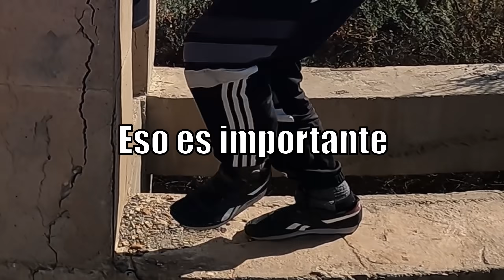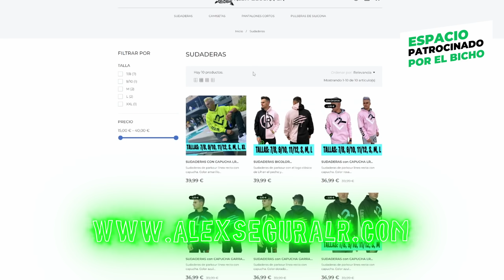MUCHO DOLOR haciendo ESTO...🤕 | Parkour Vlog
▶️ Hola chavales!! En este parkour vlog pasamos mucho dolor haciendo estos retos de parkour.
Damos lo máximo de nosotros, pero eran retos físicos muy complicados, ¡espero que os guste!